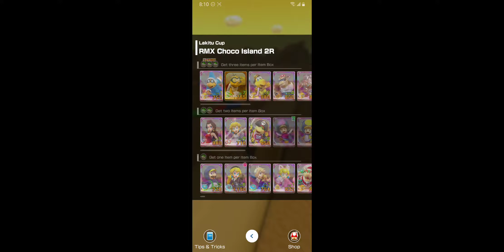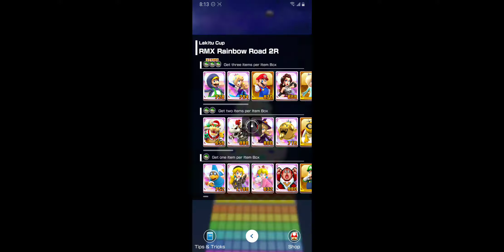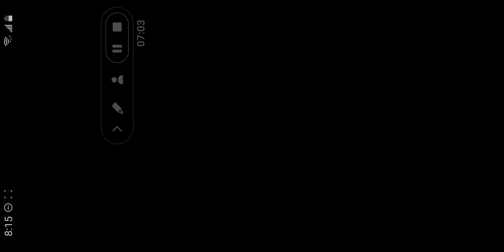Mario Kart Tour - Penguin Tour: Lakitu Cup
Mario Kart Tour Walkthrough - Penguin Tour: Lakitu Cup.

Mario Kart Tour is a racing game that was released on September 25, 2019 on iOS and Android devices. It was developed and published by Nintendo. Every two weeks there will be a new Tour with new courses and challenges!